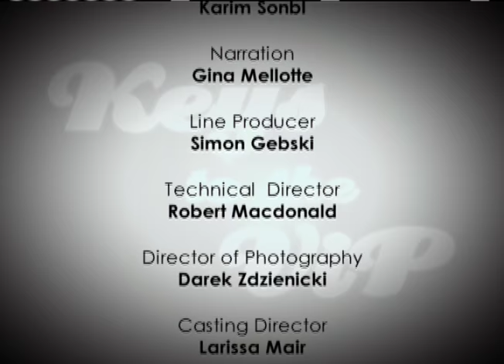Bro vs Nerd At Nightclub - Keys to the VIP - 112 - Captain Karim vs Ryan aka Weezer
Keys to the VIP (A Professional League for Players) was a reality-television, comedy game show that aired on the Comedy Network and Fuse TV. The game involved two self-proclaimed players competing against each other to pick up women in a real bar.[2] The two contestants went against each other in rounds to complete different objectives all related to seducing women. Hidden cameras recorded all the action that occurred, with four "expert" pick up artists judging to decide which of the two contestants did better picking up women during a round. The winner was the contestant that wins at least two out of the three rounds, and went on to win a party in a private VIP room with a select group of friends.